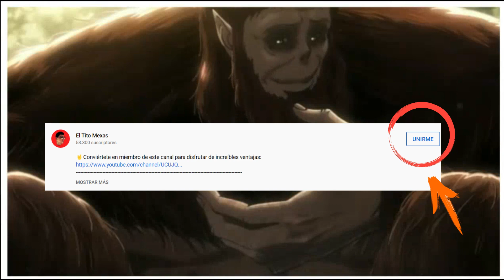🐉ESPAÑOL REACCIONA A ✴️MELIODAS CAPITAN DE LOS PECADOS CAPITALES✡️EN LATINO || 😡PECADO DE LA IRA 😡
🔥Bueno mis compas hoy toca reaccionar a la aparición de Meliodas como pecado de la ira .Espero que lo disfrutéis y que no se os olvide compartirlo con vuestros amigos y suscribiros :)

🤙🏻🕺🏼Si te gustó el video compártelo con tus amigos :D